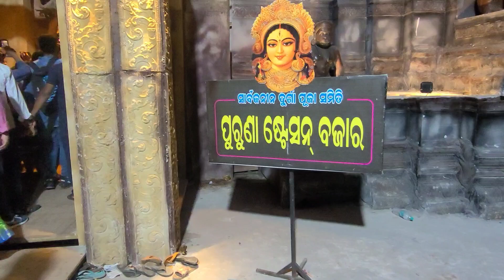Dussehra 2024 • Bhubaneswar Durga Puja • Odisha Dussehra • Bhubaneswar Dussehra